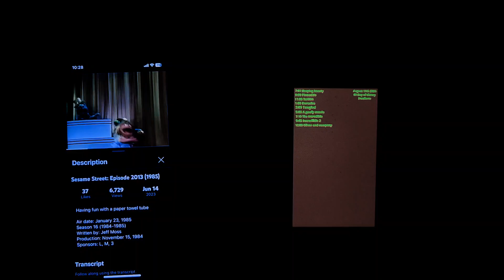March 10, 2024(1)